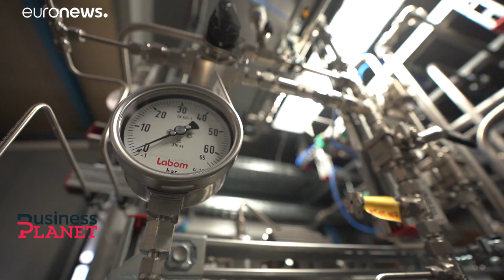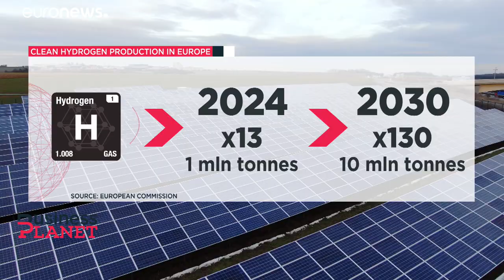Green future: powering up hydrogen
Business Planet heads to Germany to discover how one firm's hydrogen technology could bridge the gap in the quest for clean energy.